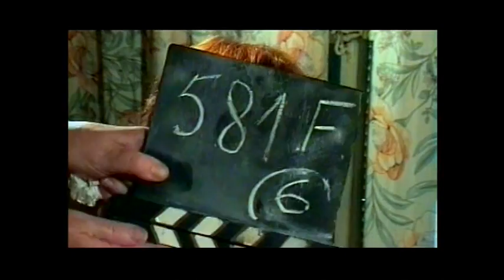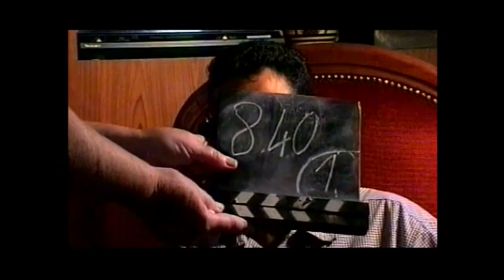Le mur d'après cinq francs pièce de Fred Vargas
l'Histoire de Py, SDF et philosophe dans son genre, en butte avec une sombre histoire de meurtre